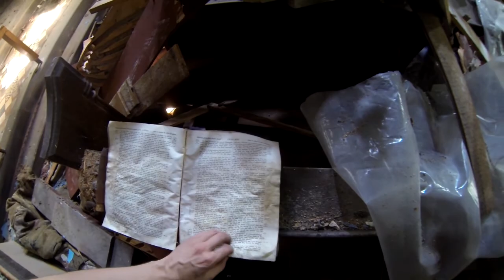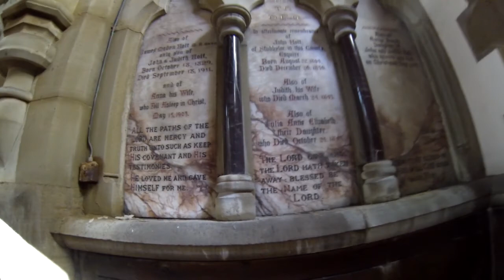We Explore This Beautiful Abandoned Church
Join us this time as we explore an abandoned church, as far as abandoned churches go this has got to be one of our favourites. the building is in reasonably good condition compared to most abandoned places we visit although it seems vandals have had their way with the stained glass windows.

Urban exploring can be very dangerous, Take caution and respect abandoned buildings.